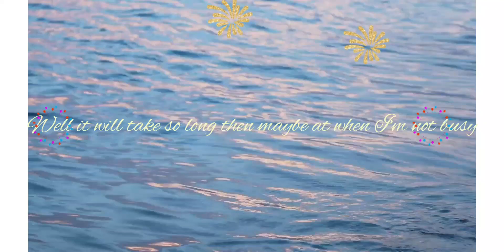Happy Earth Day!!!